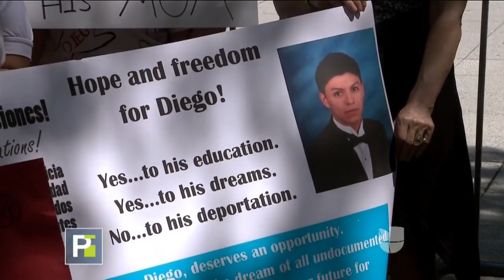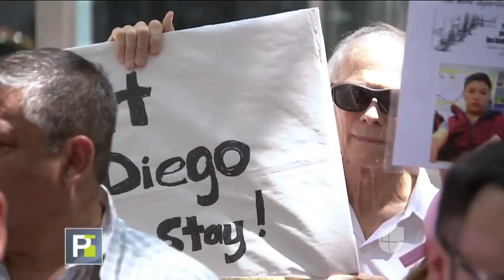ICE arrestó a un joven inmigrante el mismo día de su fiesta de graduación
Diego, un joven ecuatoriano de 19 años de edad, fue arrestado por agentes de inmigración horas antes de acudir a su fiesta de graduación. Casualmente, su madre había sido arrestada un día antes. Según su padre, Diego y su madre fueron detenidos cuando entraron en Estados Unidos de manera ilegal en el 2014, pero no habían recibido una orden de deportación.